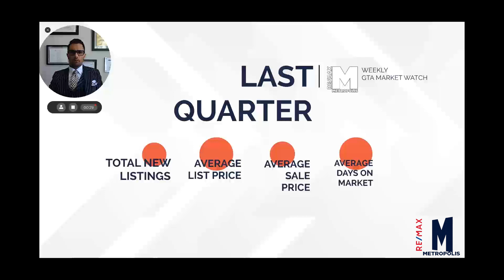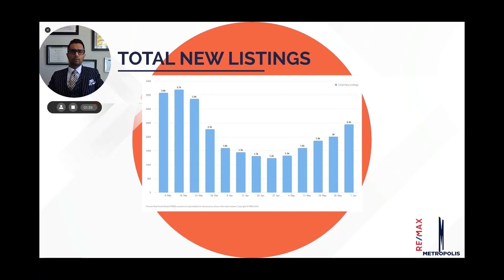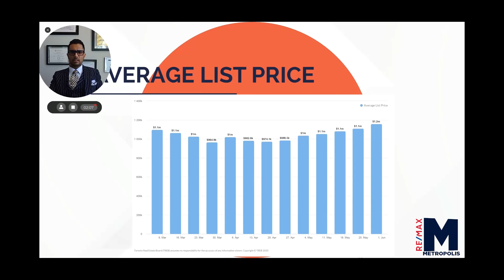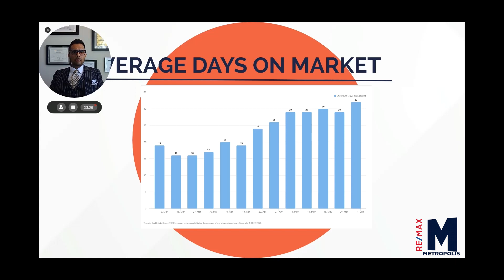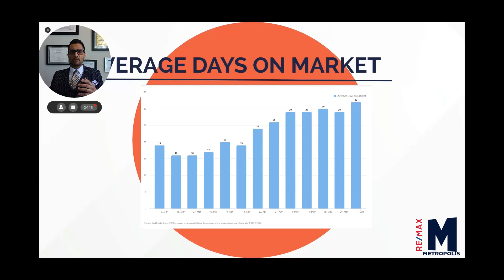GTA Market Update - Last Week, Quarterly 2020!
Ricky Rathore, BComm., LL.B(hons), ABR, SRS, FRI
Real Estate Lawyer - Rathore Baig Professional Corporation
No recommendations are express or implied either directly or indirectly. Do not rely on this content to make business, financial, or legal decisions or decisions otherwise. Always consult with a professional to seek advice relevant to your individual situation. Not Intended to solicit contracted clients.